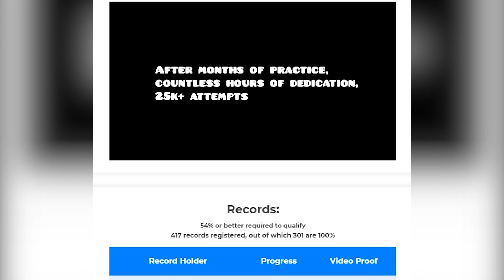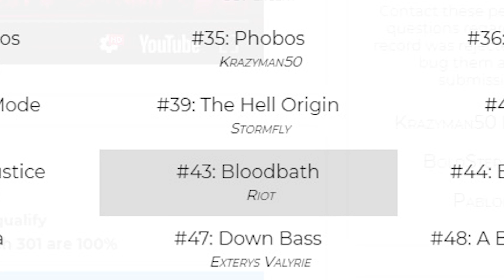КРОВАВАЯ РЕЗНЯ С ФЕЙЛАМИ | Geometry Dash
Просто довольно сложный демон, что ещё можно сказать.